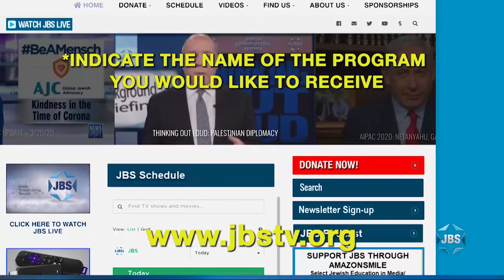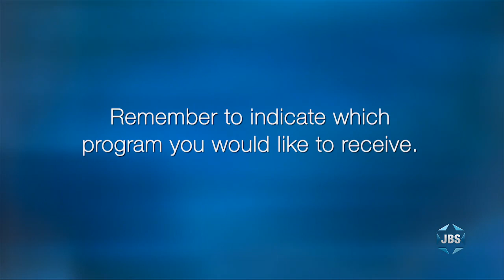"Smashing the Glass Ceiling: Tech, Banking, and R&D for the IDF": Yifat Oron (TAU Talks)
Yifat Oron is head of Blackstone's office in Israel and leads the company's growth and tech investments in Israel.  Referred to as "Blackstone's secret weapon" by the Jerusalem Post, Yifat was also recently named to the publication's Top 50 Most Influential Jews of 2021.  In a candid conversation with Aaron Tartakovsky (CEO and Co-Founder of Epic Cleantec and member of AFTAU's Board of Directors), Oron shares her insights on education, tech investment, and the Israeli start-up ecosystem.

JBS is a non-profit, educational Jewish television channel featuring:
*Children's programs
*Israeli Films